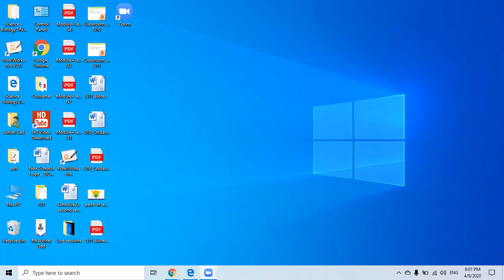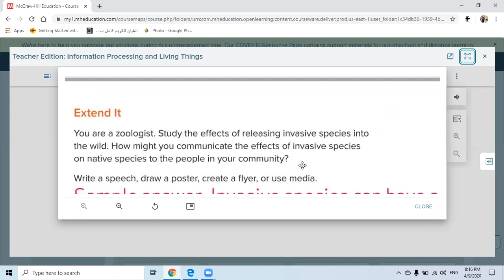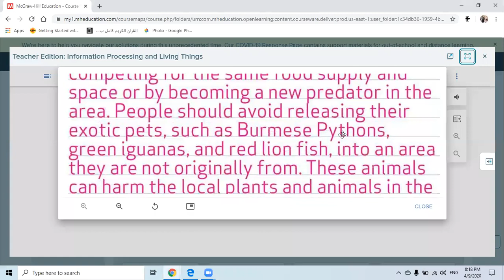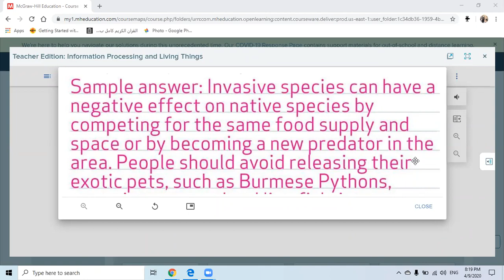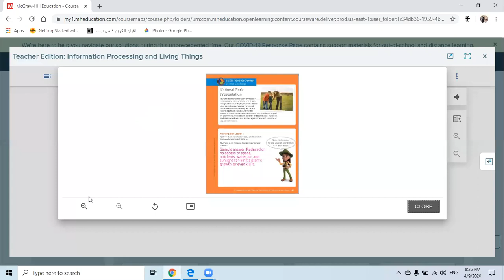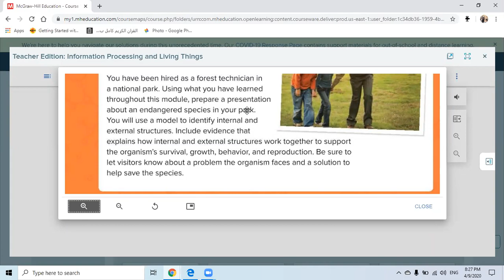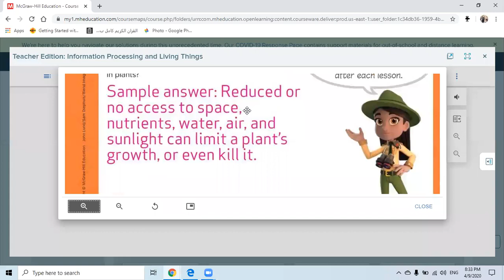G4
Invasive species